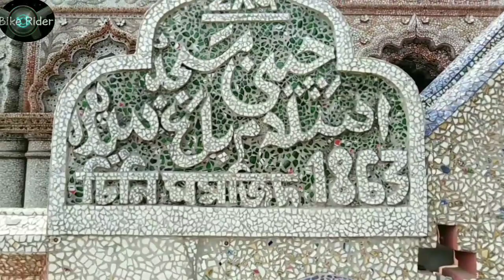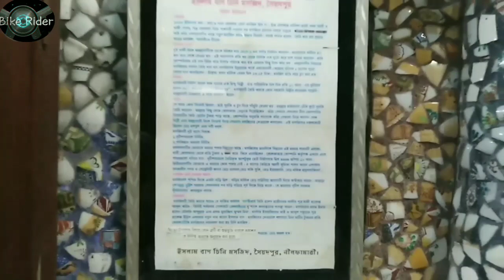প্রাচীন নিদর্শন সৈয়দপুরের চিনি মসজিদ | Chini Masjid of Syedpur ancient monuments | Bike Rider jk